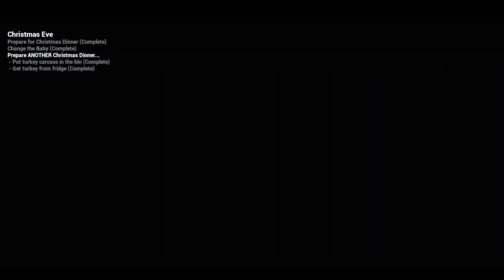Baby In Yellow - Christmas Update Gameplay Tamil | Baby In yellow New Christmas Update 2022 | Horror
▶️ Welcome To CMD Gaming 2.0 ✅

About This Video:

Baby In Yellow Christmas Chapter Tamil Gameplay - New Updtae
Baby in Yellow Christmas Update funny in tamil vtg

baby in yellow tamil
baby in yellows in tamil
baby in yellow new update in tamil
baby in yellow tamil gaming
19 baby in yellow tamil gameplay Youtube
20 baby in yellow vasant tamil gaming Youtube
21 baby in yellow story tamil Youtube
22 baby urine yellow in tamil Youtube
23 baby in yellow new update in tamil Youtube
24 the baby in yellow 2 tamil Youtube
25 wiping tamilan baby in yellow Youtube